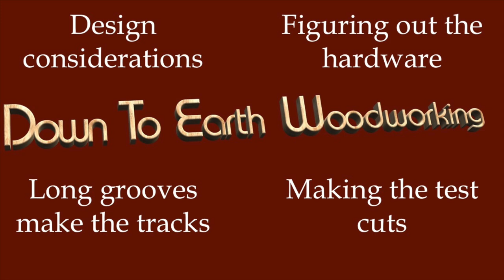Sliding Bypass Doors Part 1 - The Down to Earth Woodworker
This month, Steve Johnson starts a new project in the Down to Earth Workshop. Sliding Bypass Doors are a great replacement option for swinging doors on cabinets.